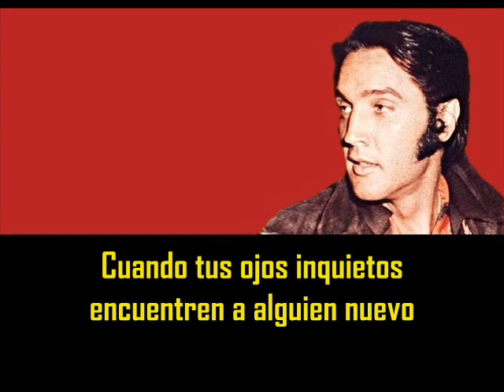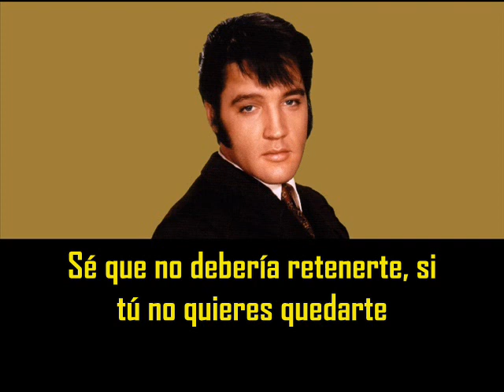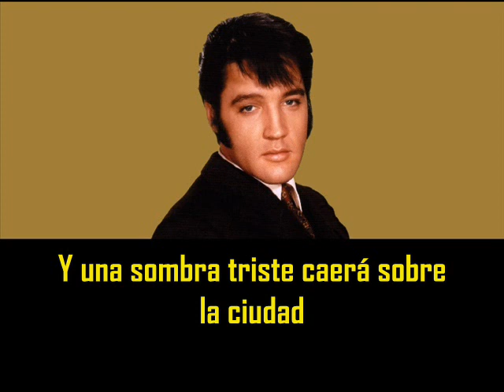ELVIS PRESLEY - Any day now ( con subtitulos en español ) BEST SOUND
Any day now ( con subtitulos en español  )
American Sound - Memphis, Tennessee February 20, 1969

Any day now I will hear you say
Goodbye my love
You'll be on your way
Then my wild beautiful bird
You will have flown
Any day now I'll be all alone
Oh, oh, oh
Any day now, when your restless eyes
Meet someone new
To my sad surprise
Then the blue shadow will fall all over town
Love will let me down
Oh, oh, oh
I know I shouldn't want to keep you
If you don't want to stay, yeah
Until you've gone forever
I'll be holding on for dear life
Holding you this way
Begging you to stay
Any day now
When the clock strikes go
You'll call it off
Then my tears will flow
Oh, oh, oh
And you won't be around
Oh, any day now
Oh, oh, oh
Don't fly away my beautiful bird